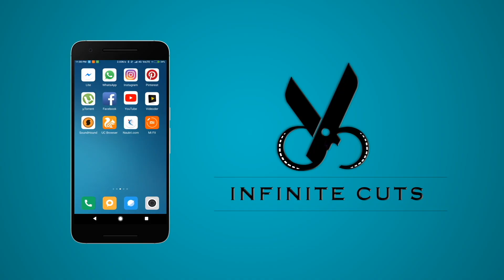Ajith Sir Romba Supportive Thaa | Nerkonda Parvai Kaalam Song Lyricist Nagarjoon Exclusive Interview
Ajith Sir Romba Supportive Thaa.. | NerkondaParvai Kaalam Song Lyricist Nagarjoon Exclusive Interview